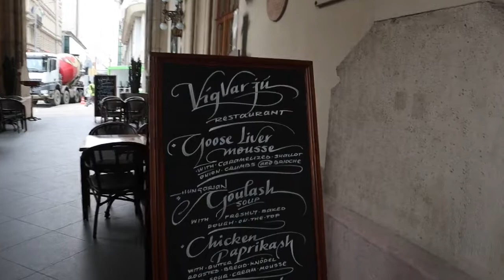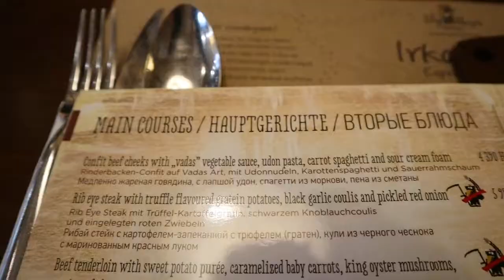Pike Perch from the Danube River | Hungarian Food in Budapest | Jan Tom Yam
On my last day in Budapest just before I had to catch my plane I really wanted to eat riverfish. So I ordered pike perch from the Danube River with potato croquette and cauliflower at VígVarjú Restaurant in Budapest.